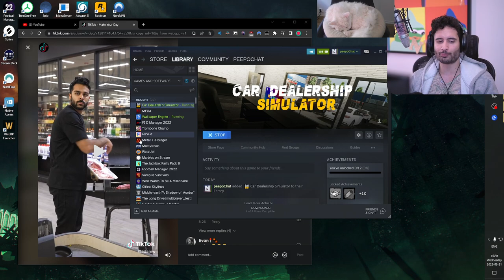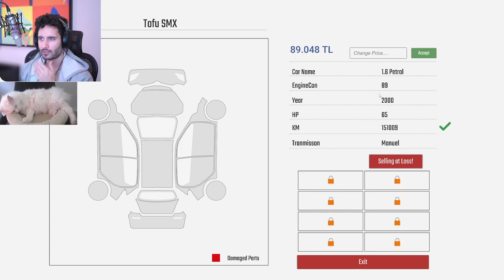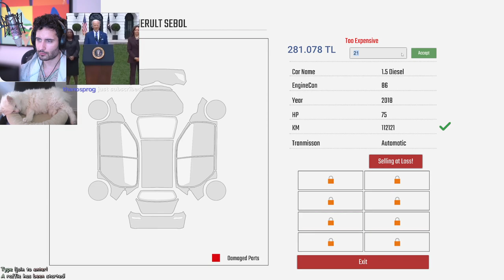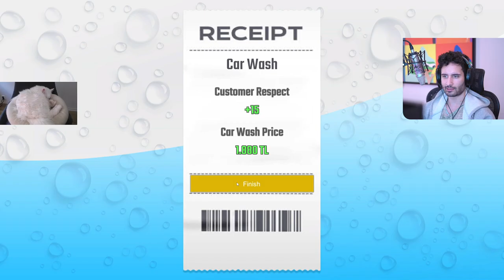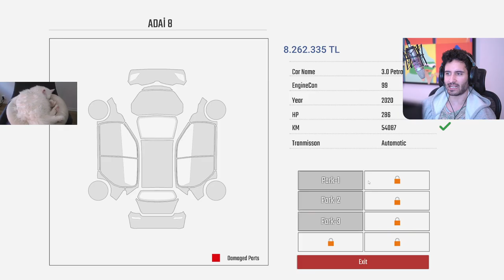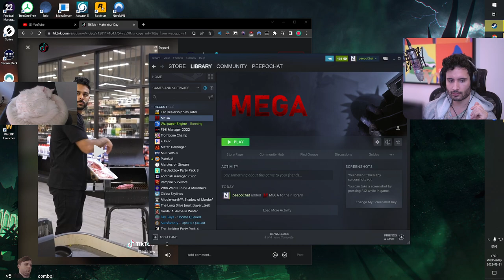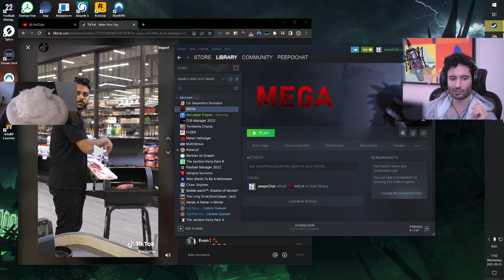Nymn plays Car Dealership Simulator 9/21/2022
VOD TITLE: 🐟OH MY COD🐟HOLY CARP🐟  | !waterdrop !nord